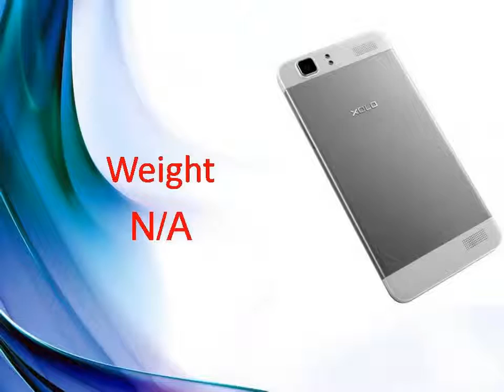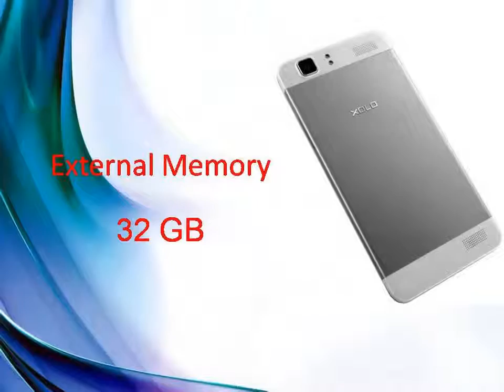Xolo Q1200 Specs & Features